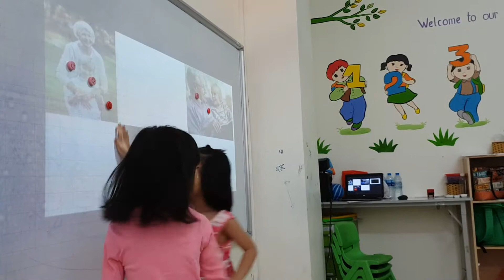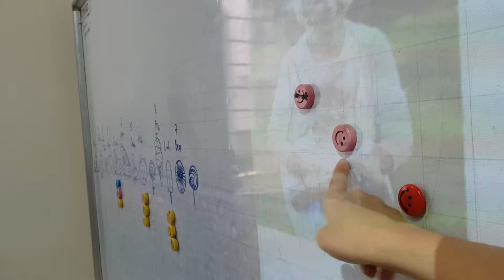Team game - Ha9 - Ms Jenny - Tomokid